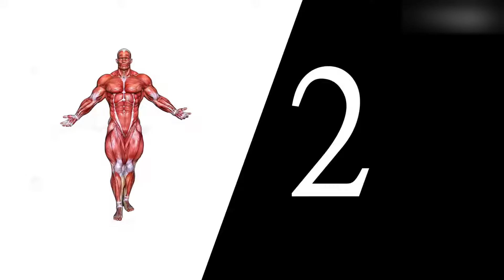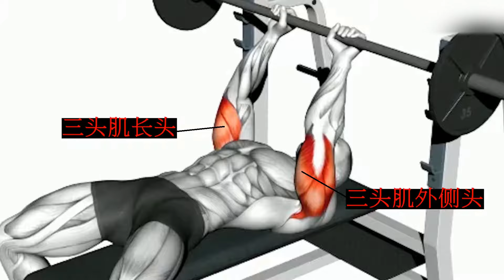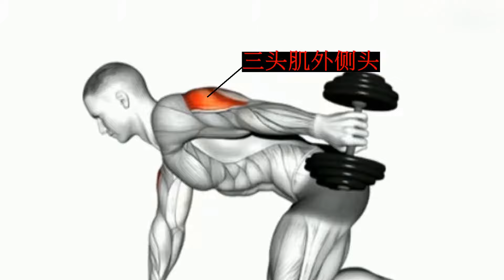6个高效的三头肌训练动作，肱三头肌锻炼方法、练就完美麒麟臂